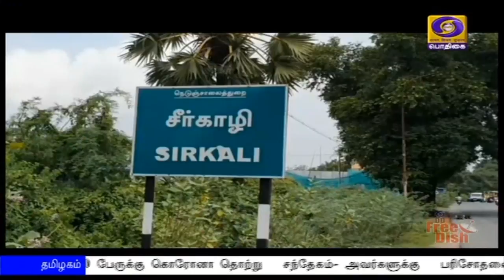10 பேருக்கு கொரோனா தொற்று இருக்கலாம்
நாகை மாவட்டம் சீர்காழியை அடுத்த தைக்கால் , புங்கனூர் , பெருந்தோட்டம் உள்ளிட்ட பகுதிகளைச் சேர்ந்த 10 பேருக்கு கொரோனா தொற்று இருக்கலாம் என்று சந்தேகிக்கப்படுவதை அடுத்து அவர்களை சுகாதாரத்துறையினர் தனிமைப்படுத்தி பரிசோதனைக்காக அழைத்துச் சென்றனர்.